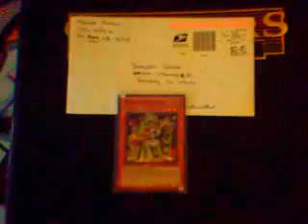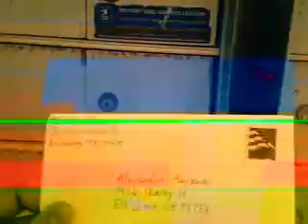Trade Proof (xXForeverAssassinsXx) (3/26/12)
Trade proof for xXForeverAssassinsXx. My #20 Giga Brilliant for his Wind-up Hunter. Hope to trade with you again! :D Sorry about the green lines in the vid. Not sure why youtube uploaded it like that. D: